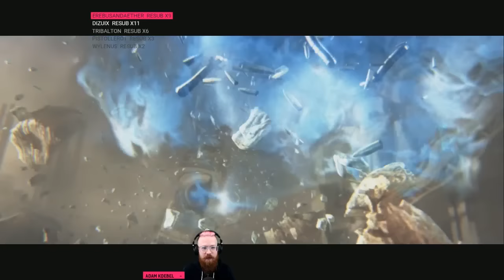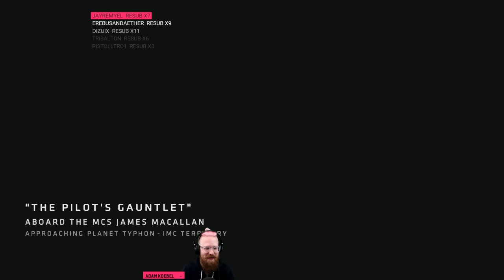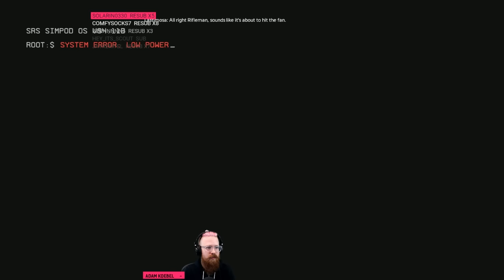Adam vs. Titanfall 2 - Part One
Even though it's short, the Titanfall 2 single player is a nice solid 6 hours or so of gameplay. At its best, it reminds me of Portal, which is pretty high praise. Enjoy!

"Titanfall 2 is a first-person shooter video game developed by Respawn Entertainment and published by Electronic Arts. The sequel to Titanfall (2014), the game was released in October 2016 for Microsoft Windows, PlayStation 4, and Xbox One. The plot focuses on a infantry soldier named Jack Cooper, who aspires to be a pilot of a Titan, which are large mechas used for war."